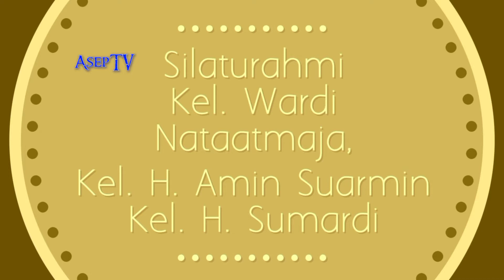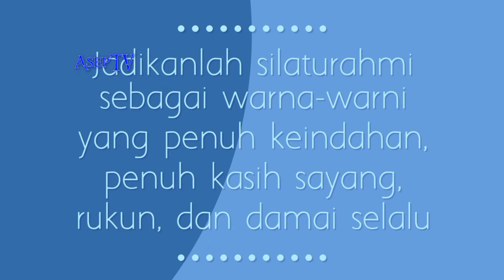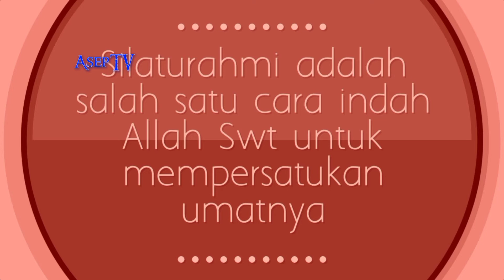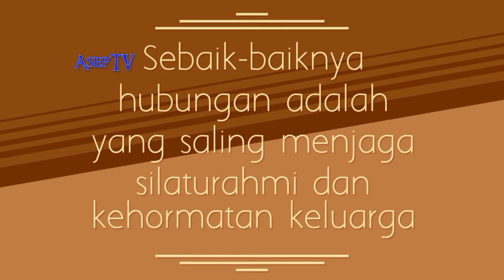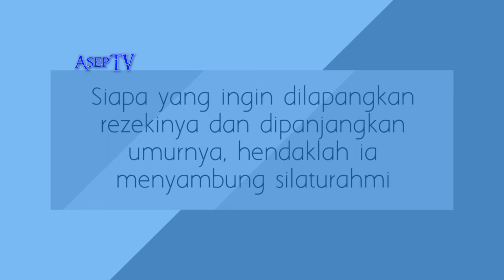Indahnya Silaturahmi Bersama Aki Sumardi di Cililin I Keluarga Besar Wardi Nataatmadja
Pertemuan anggota keluarga besar Wardi Nataatmaja, yaitu Keluarga Asep Ruslan, Keluarga Uu Sumantri dan Keluarga Aki Sumardi di Cililin, Kabupaten Bandung Barat, Jawa Barat, Sabtu (29/1/2022).

Jadikanlah silaturahmi sebagai warna-warni yang penuh keindahan, penuh kasih sayang, rukun dan damai selalu.